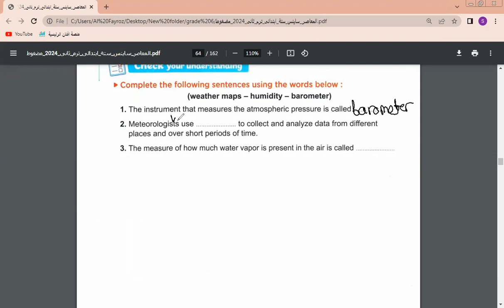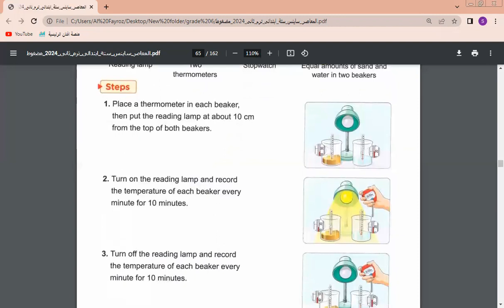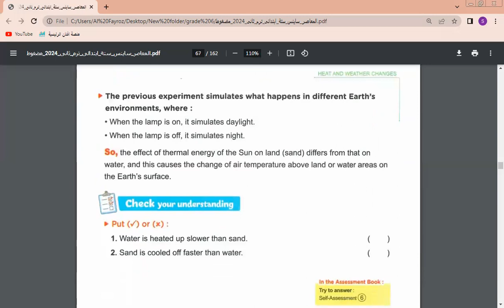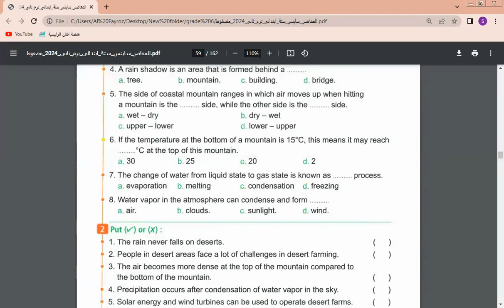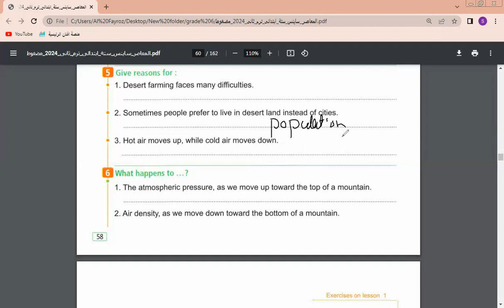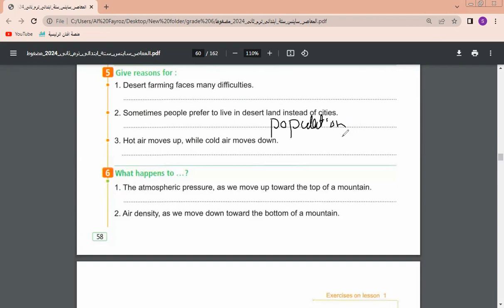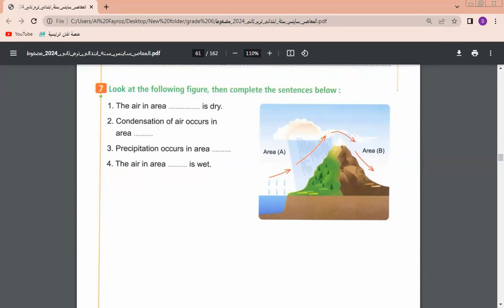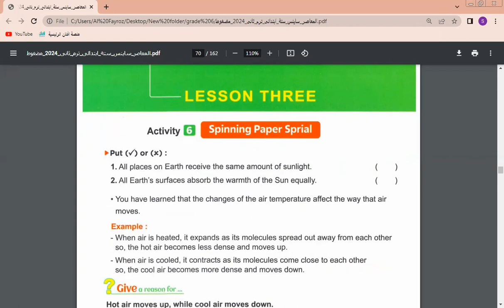Science Prim 6 Lesson 1&2 concept 3.2 ( heat and weather changes) part 2 Ms Shams Hamdy ساينس 6 ب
18/2/2024 Science Prim 6 Lesson 1&2 concept 3.2 ( heat and weather changes)  part 1 Ms Shams Hamdy ساينس السادس الابتدائي للمتألقة دائما مس شمس حمدي ج 2